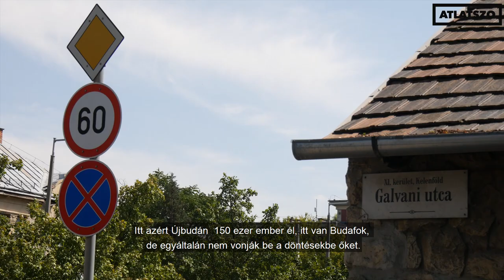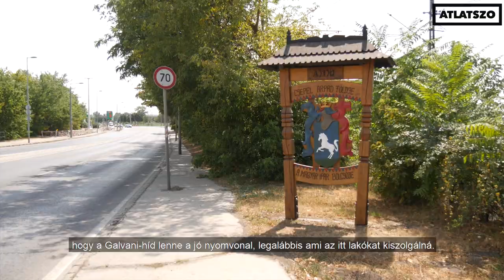A főváros és egy civil egyesület is perli az új Duna-híd környezetvédelmi engedélyét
Elhibázott közlekedéspolitikai elképzelésen alapszik a budapesti új Duna-híd és az ahhoz kapcsolódó úthálózat jelenlegi terve, állítják a köztudatban Galvani-híd néven emlegetett beruházás ellenzői. A projekt első szakasza most zöld utat kapott a környezetvédelmi hatóságtól, de a Kiserdő Egyesület és a Fővárosi Önkormányzat egyaránt bírósági keresetet nyújtott be a kiadott környezetvédelmi engedély ellen.